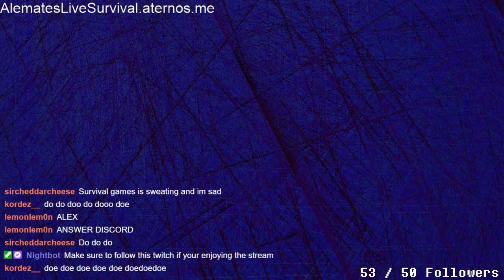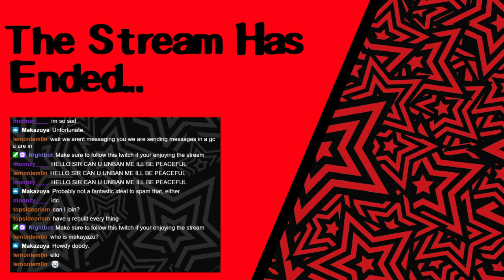Building The Nether Transportation Tunnel w/ Viewers